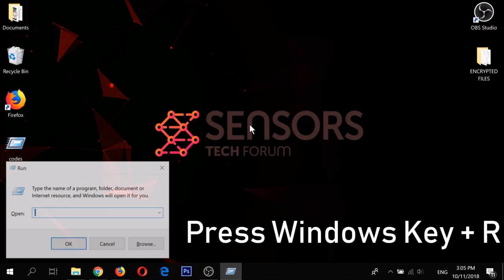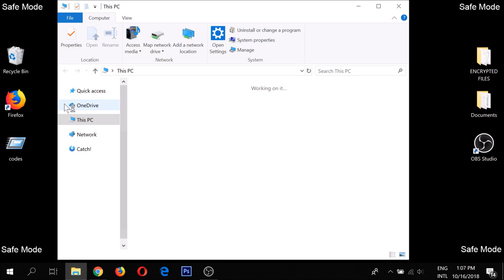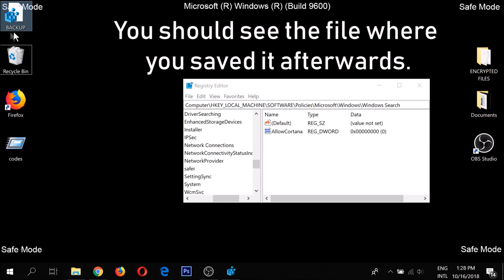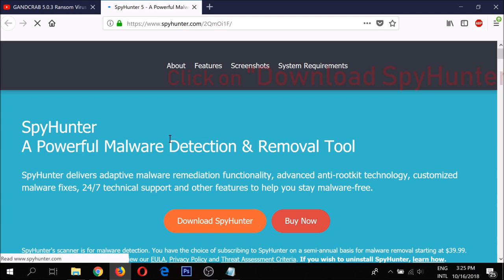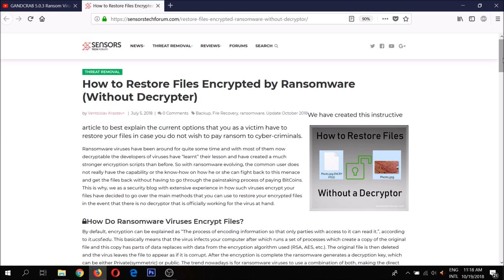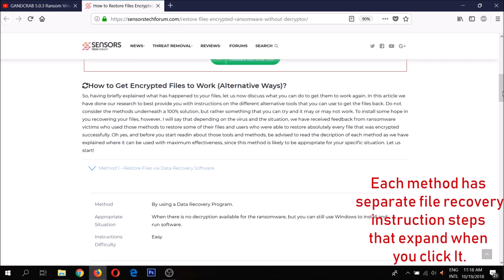Hets Virus (.hets File) Ransomware Removal Guide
Check the link for full Hets ransomware virus removal and .hets files recovery steps

***AUTOMATIC REMOVAL***

***MANUAL REMOVAL***

Ransomware viruses, like Hets are not to be underestimated as they are very dangerous and may wipe out your whole system if you do the wrong thing. This is why, before starting any removal, we recommend that you safely store your files on another drive or in the cloud before starting the removal.

To remove Hets virus, you should either follow the manual instructions we provided in this article link HTTP to delete all of the malicious objects, belonging to Hets ransomware or you should do the removal automatically by running a system scan with an advanced anti-malware program. Such anti-malware software is often recommended by security experts as it will scan your PC automatically and remove all of the malicious files, ransom notes and registry objects, created by Hets virus and also ensure that your PC is protected in the future too.

If you want to restore .hets files, that have been encrypted by this variant of STOP ransomware, we advise that you check the Try to Restore files step in the "Full virus removal and recovery steps" link above. It features some alternative file recovery methods that may not be a 100% solution to your problems, but might help to restore at least some of the encrypted .hets files. In the meantime, you can check us often as we closely track the situation with Hets virus and will update if malware researches come up with a decryptor of the virus on our decryptors page.